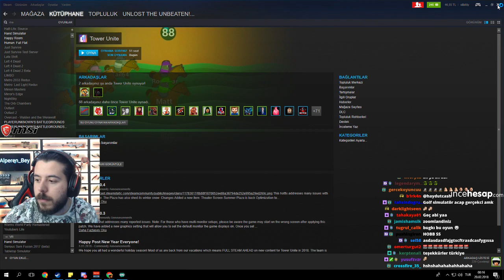UNLOST YENİ KANSER GOLF OYUNUNA TAV OLUP OYUNU SİLİYOR